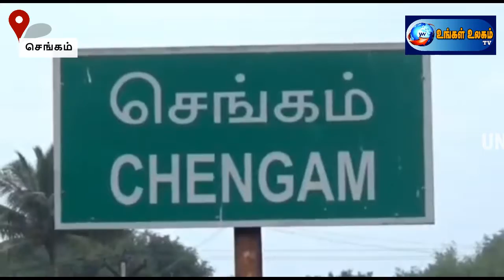அம்மா மினி கிளினிக் மருத்துவமனையை திறந்து வைத்தார் அமைச்சர் சேவூர் ராமச்சந்திரன்